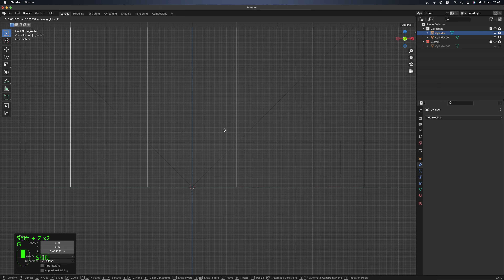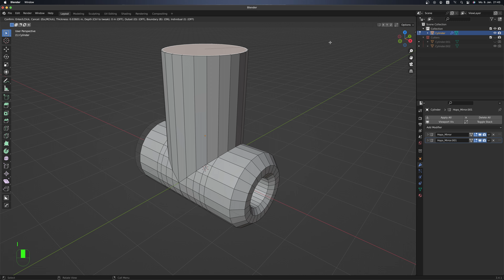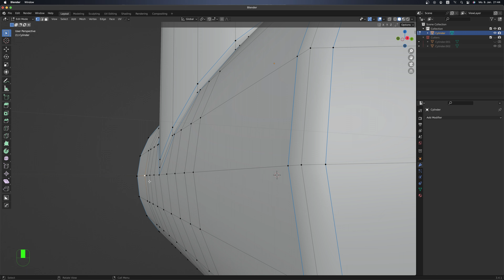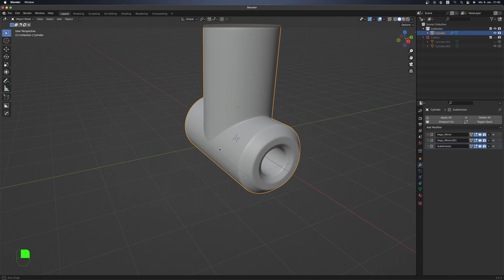Blender Beginner Tutorial 3.4.1 2023 Combining Cylinders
Guys in this Vid we gona learn Combining Cylinders the right way
this method can be applied to any kind of Conections Tubes Hoses